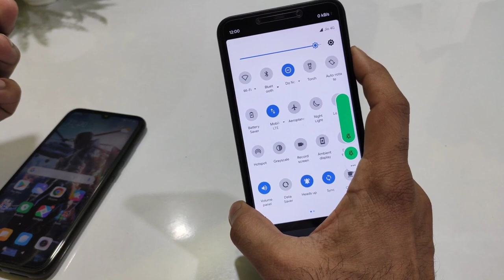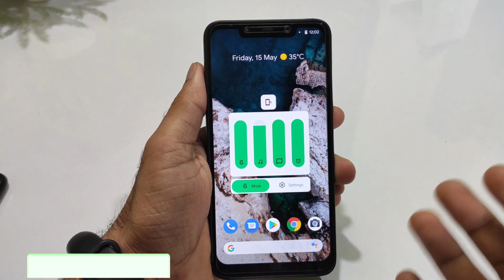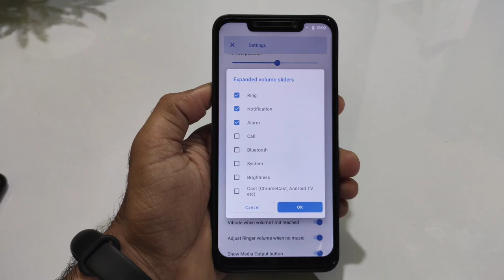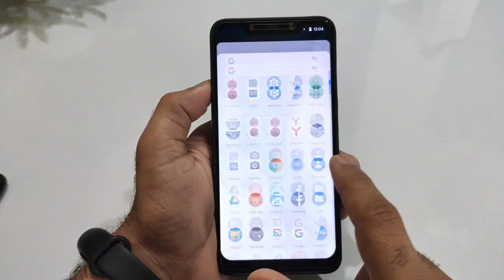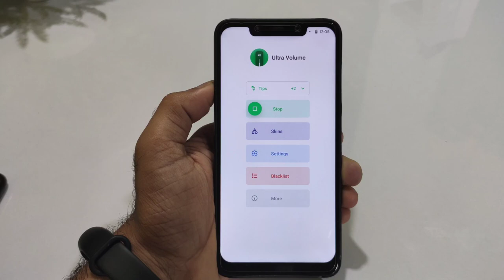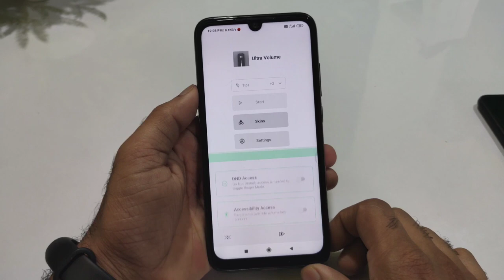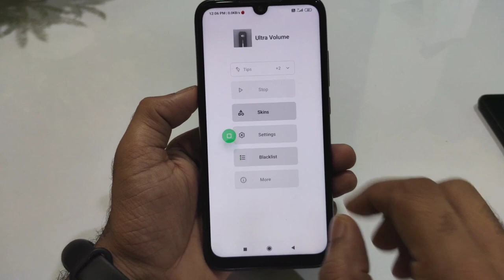Enable New Volume Slider Style on Any Android Phones - Xiaomi, Realme, Oppo, Vivo, Samsung - No Root